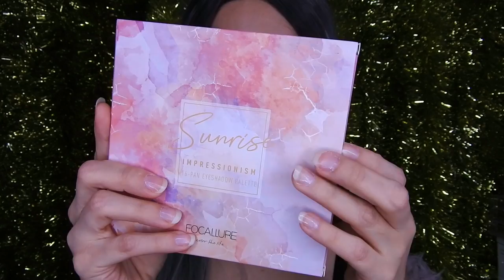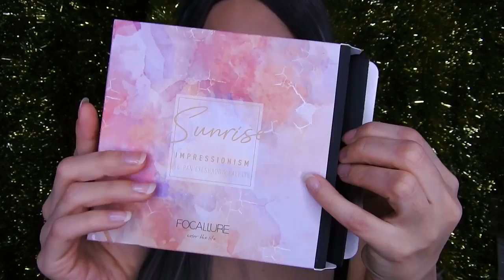HAUL NUEVOS PRODUCTOS DE FOCALLURE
Musica Usada  👉